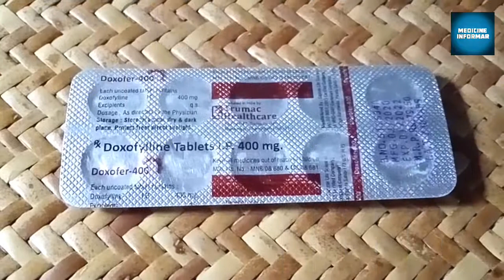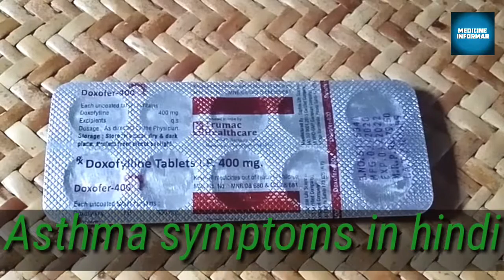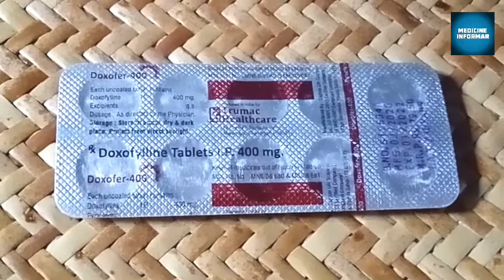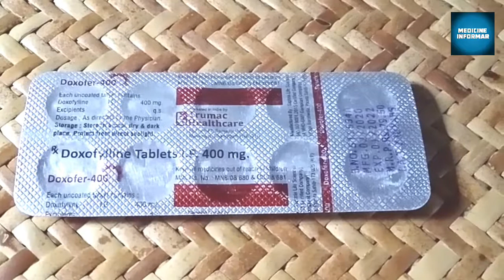Doxofer 400 mg Tablet Doxofylline Uses Side Effects Composition Dosage Price /By Medicine informar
Use
Asthma

Composition doxofylline 400mg
Company trumac healthcare
Use 1/2time day
MRP 79.50